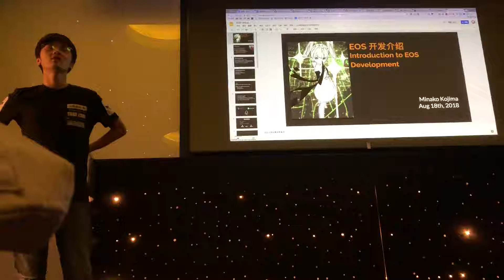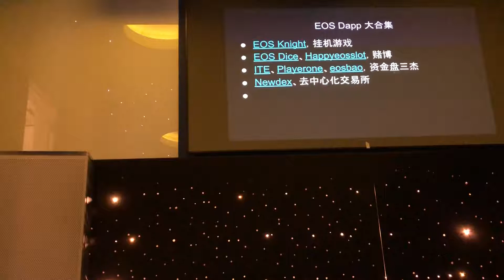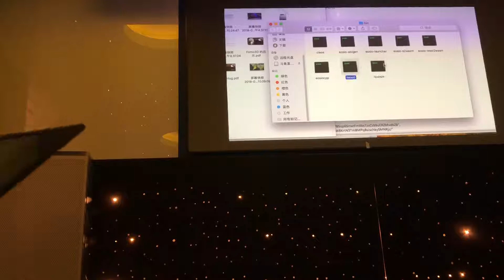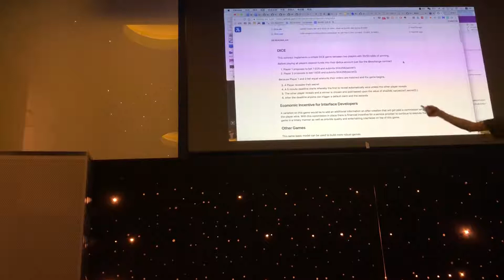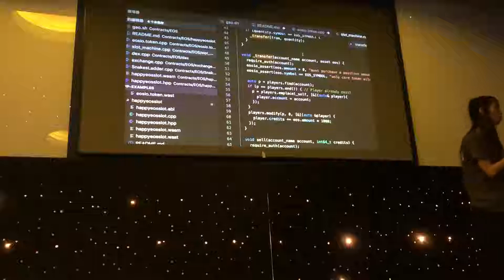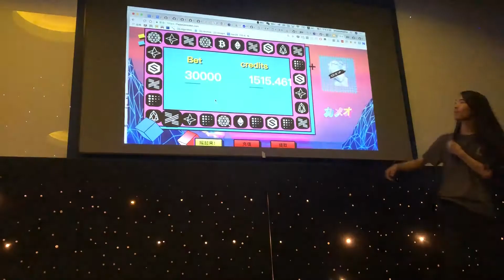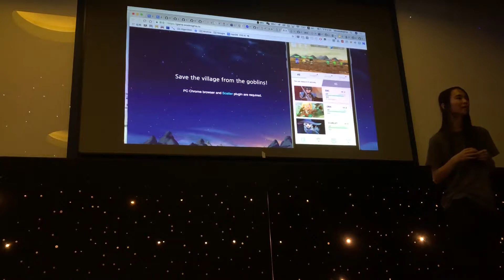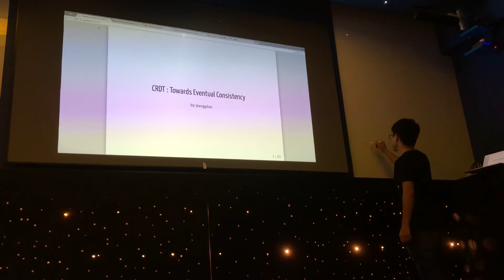SHLUG Monthly 2018 Aug. Part I《Introduction to EOS Development》by Feihu Tang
大家好，8月25日(星期六) SHLUG 将会举办 2018 年度第五次技术交流聚会。感谢流利说为本次活动提供场地支持, 感谢Tony的大力协助 .

地址: 上海市杨浦区长阳路1687号，长阳创谷B 楼3层 流利说 (走法：12号线宁国路站2号口出，向东200米达长阳创谷。入园区后向北250米经过草坪达B楼。) 百度地图
时间: 2018年8月25日(星期六) 14:30 - 17:00
报名: 不需要
费用: 不需要

本月聚会内容:
主题:《Introduction to EOS Development》 演讲者: Feihu Tang
主题:《CRDT 与最终一致分布式数据库》 演讲者:jiangplus
自由交流
会后AA聚餐
我们热烈欢迎任何对于 Linux 以及自由和开源软件感兴趣的朋友前来参加!

主题详细信息:
主题1
Introduction to EOS Development
演讲者
Feihu Tang
Andoromeda CEO, xoogler. Gold Medal - ACM/ICPC Regionals. Cofounder of gpool.net. Cofounder of pallet.io. Weekly Champion of Nebulas Incentive Program.

简介
EOS，全称 Entrepreneurial Operating System， 不知不觉中，距离她的主网上线已经过去 2 个月的时间了， 这两个月的时间里，EOS 的生态如何发展，有哪些值得一提的 Dapp 出现， 又如何学习 EOS 合约开发呢。
什么是 EOS
有哪些 EOS Dapp
如何开发 EOS Dapp
Dapp 世界的 Hello World - 分钱合约
如何学习开发 EOS Dapp

主题2
CRDT 与最终一致分布式数据库
演讲者
演讲者 jiangplus，区块链工程师，voidbase author，dat contributor，研究 plasma，分布式存储，可信计算
简介
在分布式系统中，我们需要在一致性，可用性，分区容错性之间取舍（CAP理论），除了常见的强一致性模型（CP）之外是否还有其他的道路？ 我们将讨论最终一致性模型（AP），无冲突同步数据结构 (CRDT, Conflict-free Replicated Data Type) 和因果一致性，以及无限水平扩展的去中心分布式数据库。